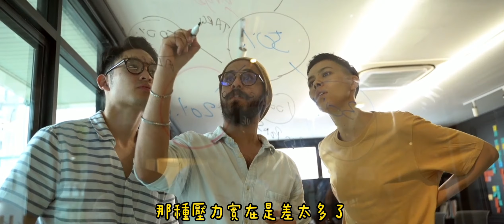國軍的德政-位置亂擺、給第一名超大的壓力｜到底是她太強，還是以前那幾個老上士都在混｜第一名並不是一切，不要再給他們壓力了|千萬不要用學習成績來斷定一個人的工作能力或表現｜國軍搞什麼｜怪物